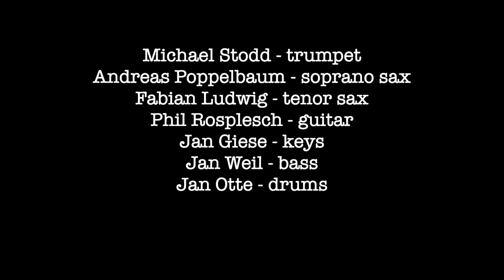Three Mummies Return @ Junction Bar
This is another tune we played at the Junction Bar in Berlin-Kreuzberg in January 2024. It is called Three Mummies Return, it was the first time we played it with 3 horns. Enjoy!

Personnel:
Michael Stodd - trumpet
Andreas Poppelbaum - soprano sax
Fabian Ludwig - tenor sax
Phil Rosplesch - guitar
Jan Giese - keys
Jan Weil - bass
Jan Otte - drums